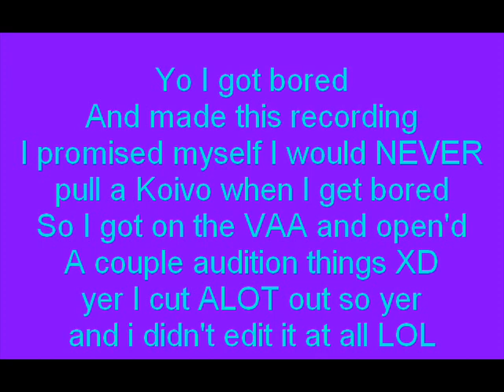Boredness//Random VAA Posts/Auditions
Yeah I got bored//Ignore the dog barking//Ignore the fact I'm hyper and the random OHS!~ LOL!//Majorly bored and recorded this and Auditioned for a few things in a sense XD

[Yo Larsa//Twin-senpai XD]